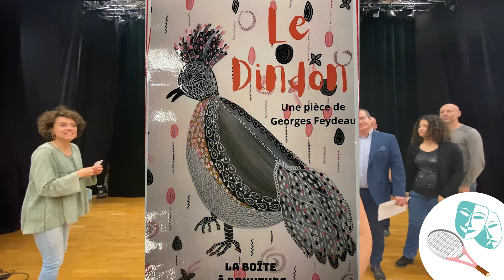La boîte à bonheurs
Présentation de la boîte à bonheurs, troupe de théâtre